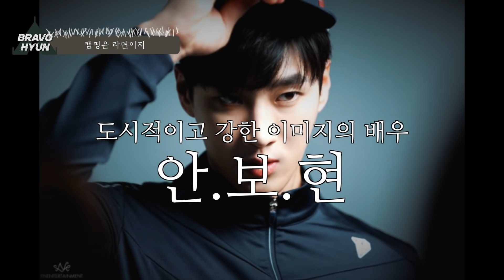이리와라 경자년아 (庚子年) 2020년 새해캠핑🌄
안녕하세요. 오랜만에 인사드립니다.
곧 첫 방송되는 드라마 스케줄로 인해 게시물도 못 올리고 의도치않게
소홀했네요 ... ㅜㅜ 속상합니다...
다들 설 연휴는 잘 보내셨나요?
저는 고향은 못 내려갔지만 촬영이 끝난 후
아주 오랜만에 캠핑을 다녀왔습니다! 잠시나마 행복했네요.
2020년 경자년(庚子年) 올 한 해도 좋은 일만 가득하시고 건강하세요.
그리고 1월 31일 jtbc 10시50분 금토드라마 (이태원 클라쓰)도 많은 관심 응원 부탁드립니다.
새해 복 많이 받으세요! 브라보!